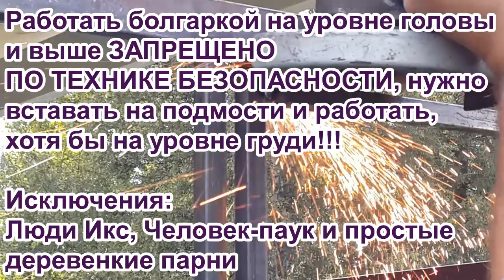Загон под крышей. Как просто сварить калитку. 3-часть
В этой части видео о постройке навеса своими руками подробно расскажем о том, как без сварочного стола сварить ровную, аккуратную калитку (дверь) в загон.